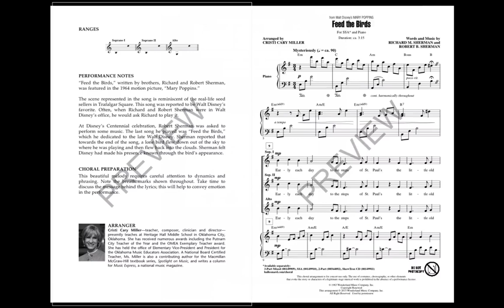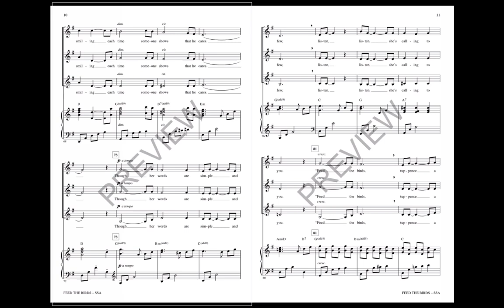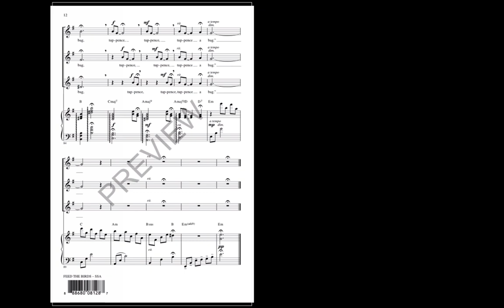Feed the Birds (SSA Choir) - Arranged by Cristi Cary Miller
Now available in mixed and treble voicings! This stunning setting of the poignant song from Disney's Mary Poppins features rich vocal writing and a tasteful, expressive accompaniment.